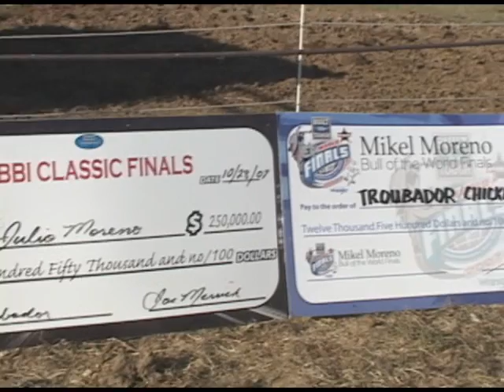AmericanRancher_Moreno Bucking Bulls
American Rancher is a show on RFDTV. This segment I shot for the show was on the Moreno Bucking Bull operation at Flying U Ranch in Marysville, CA.